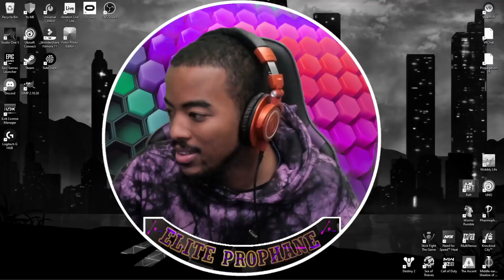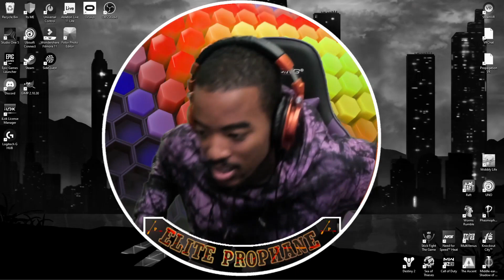Fighting To Survive W/ @CartaNova | RAFT Gameplay Pt.1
🟡 RAFT -  throws you and your friends into an epic oceanic adventure! Alone or together, players battle to survive a perilous voyage across a vast sea!
🔴 Games | Music | Vlogs | Live Streaming | & Stuff